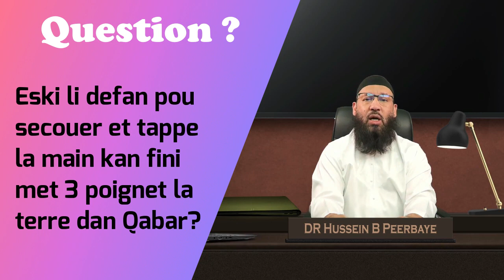Q: Eski li defan pou secouer et tappe la main kan fini met 3 poignet la terre dan Qabar? Dr Peerbaye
Question du jour: Eski li defan pou secouer et tappe la main kan fini met 3 poignet la terre dan Qabar.